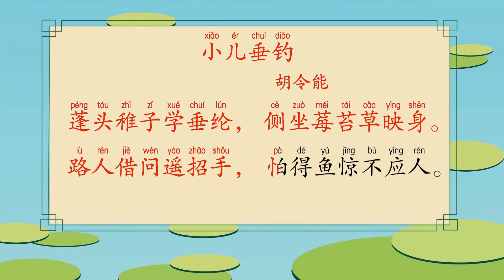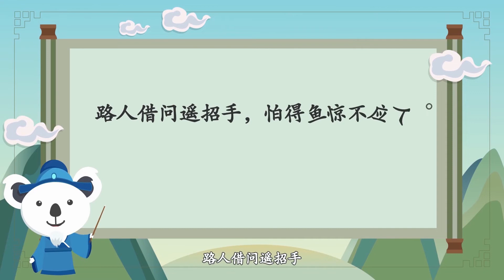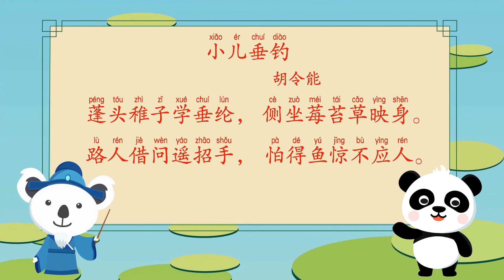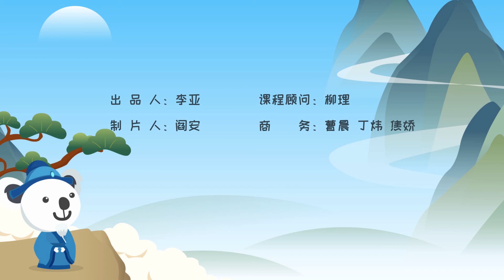熊猫天天学诗词 52《小儿垂钓》胡令能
该诗描写一个小孩子在水边聚精会神钓鱼的情景。